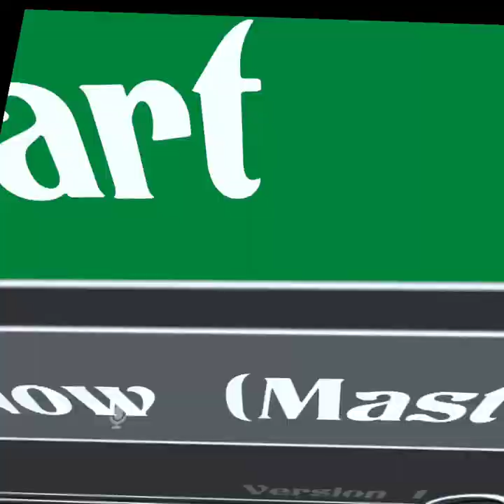Sammy and Charlie play murder part 2